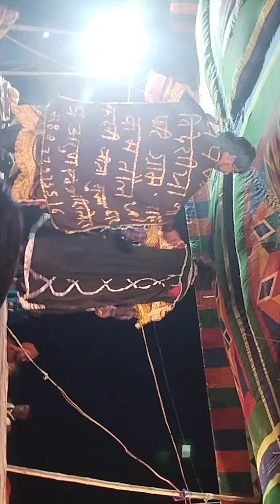Ashok madhavpur videshiya nach party